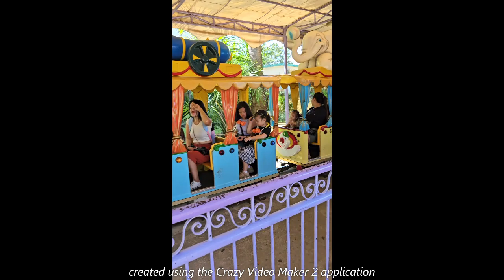Enchanted Kingdom 2023